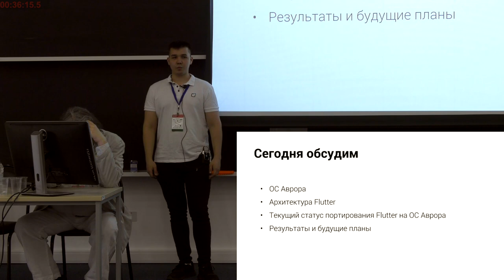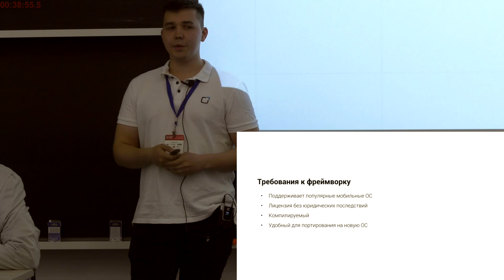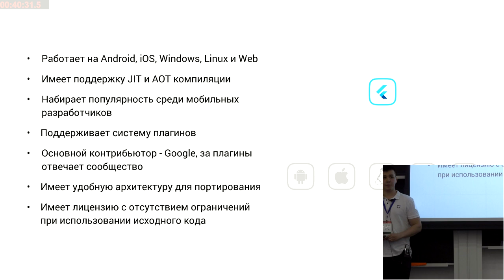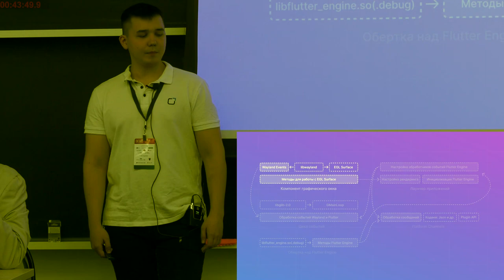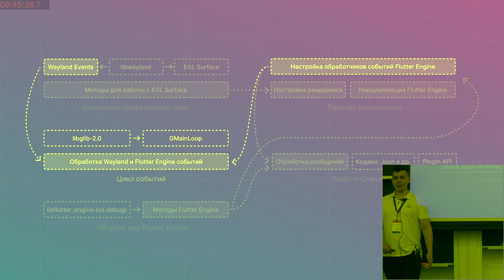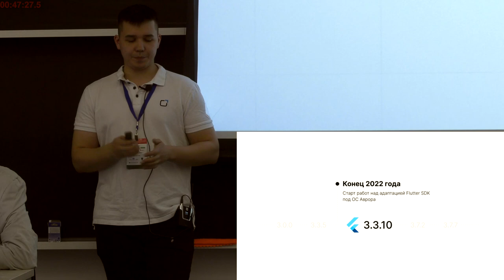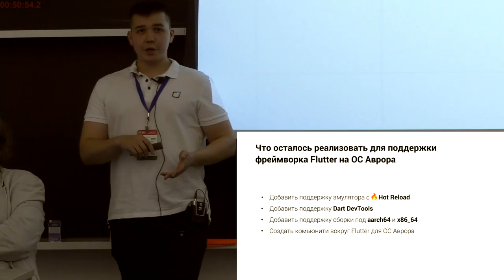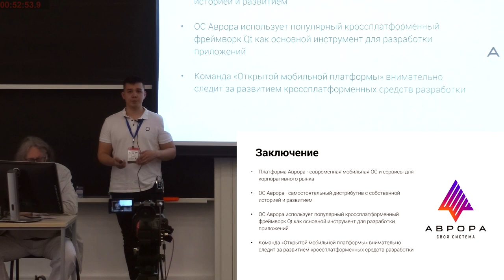Экосистема ОС Аврора. Статус поддержки фреймворка Flutter (Денис Глазков, OSDAY-2023)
* Денис Глазков